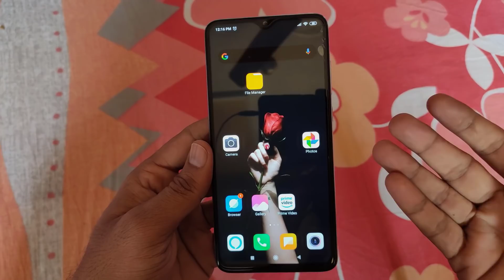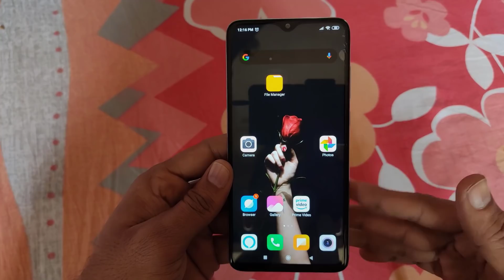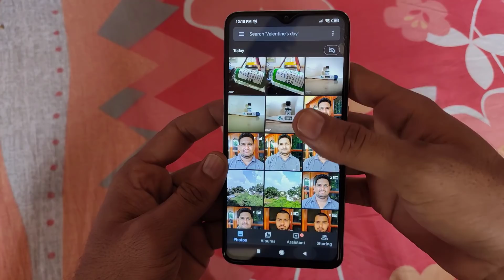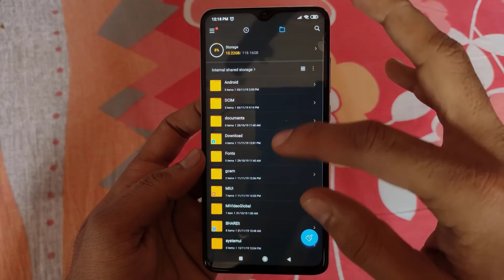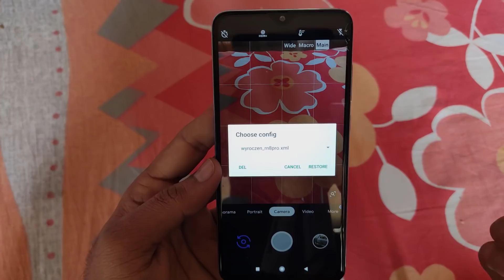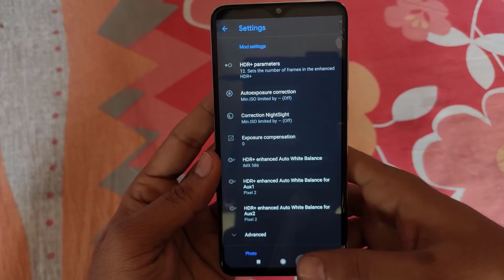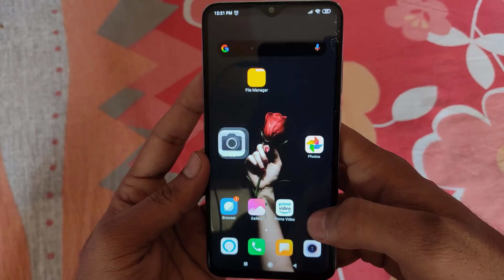[Breaking NEWS 🔥🔥] Redmi Note 8 Pro Google Camera Telugu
Hai friends..

in this Video i will share "how to Install Google Camera in Redmi Note 8 Pro"

                       (No Pressure)

❤️❤️ My Gear❤️❤️

📌Camera

📌Microphones

📌Tripod

📌Laptop(Editing)

❤️❤️ With Love..TechFactsRafee ❤️❤️